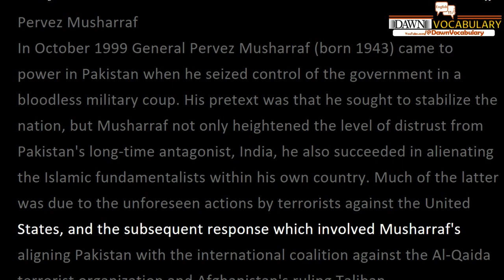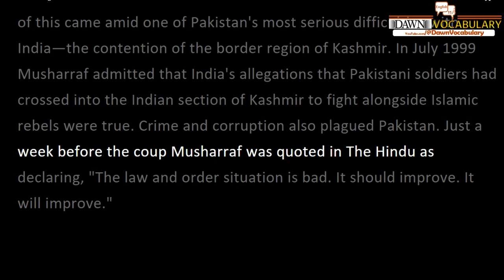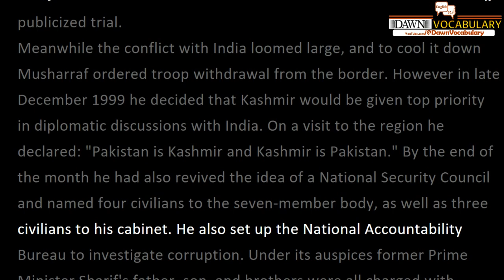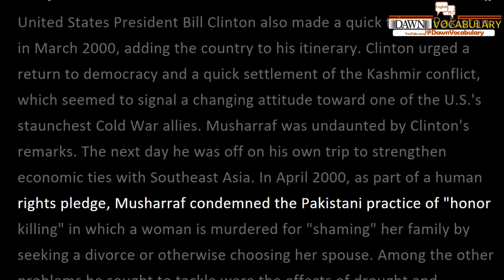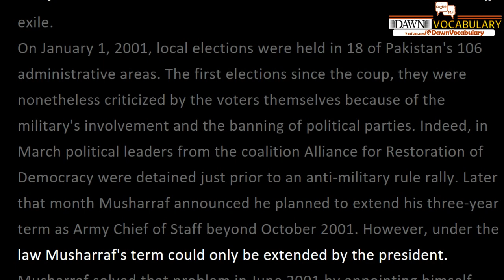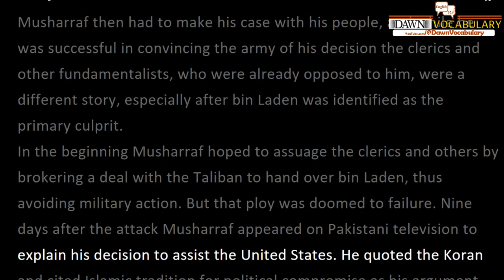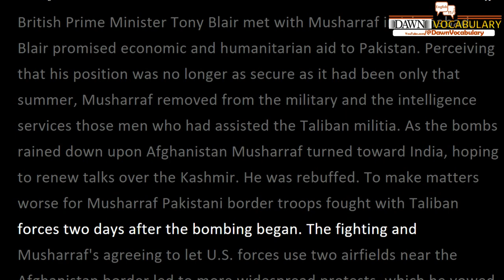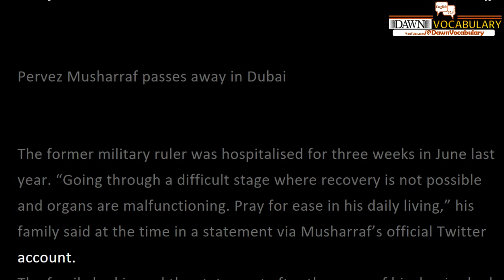Pervez Musharraf Biography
General Pervez Musharraf